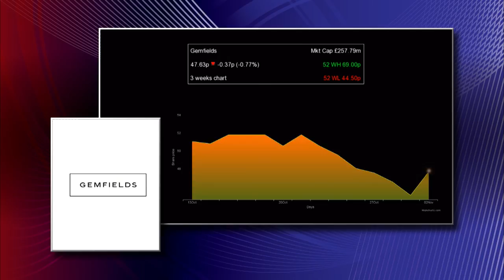Fabergé watch award to boost value and demand, says Gemfields chief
Ian Harebottle, chief executive of Gemfields (LON:GEM), says both the value and demand for Fabergé watches will rise after the firm won a prestigious Swiss watchmakers industry prize.
Gemfields, which owns the luxury jewellery business, told investors today that the Faberge 'Lady Compliquée Peacock'  watch had picked up the Grand Prix d'Horlogerie de Genève (GPHG).
The award is widely regarded as the 'Oscars' of the watch industry, and presents accolades in 12 categories to the finest creations and the watch-making houses behind them.